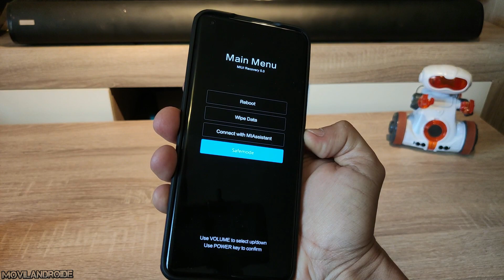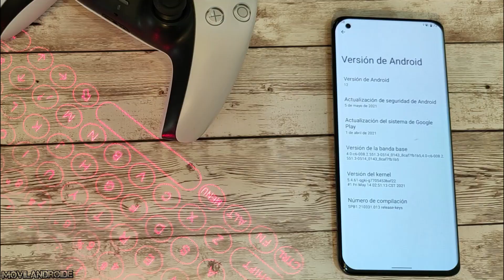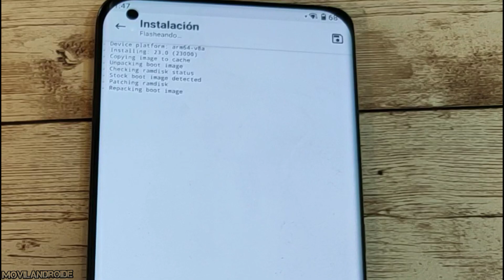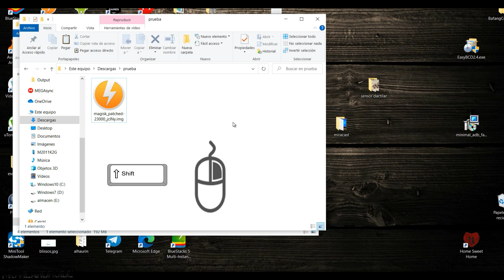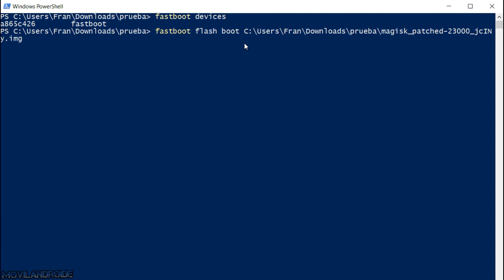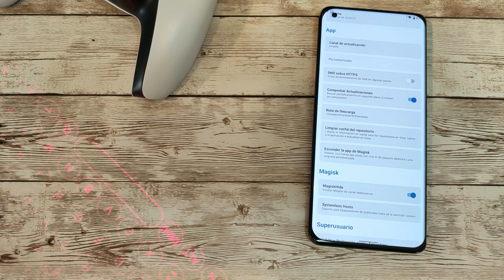Instalar Magisk sin Recovery | Root en Android todas versiones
Como obtener permisos Root en un teléfono que no tiene un recovery personalizado. El teléfono que he usado es un MI 11 con Android 12 y lleva un sistema de arranque RAMDISK ,antes de seguir el vídeo comprueba que tu teléfono dispone de sistema RAMDISK en el boot. Es importante tener el archivo boot.img original de la ROM de tu teléfono para poder seguir el proceso.

Edit: Según algunos comentarios de foros Android hay algunos teléfonos que en la app Magisk aparecen como RAMDISK:NO pero han seguido el proceso como RAMDISK:SI y les ha funcionado obteniendo permisos root. Por lo que yo probaría a parchear boot.img y en el caso que tuvieramos problemas al reiniciar como ya comenté en el vídeo deberemos flashear el archivo boot.img original del teléfono para volver al estado anterior.